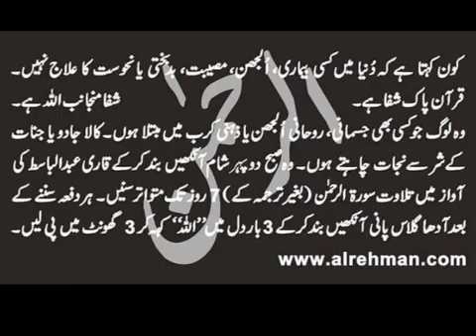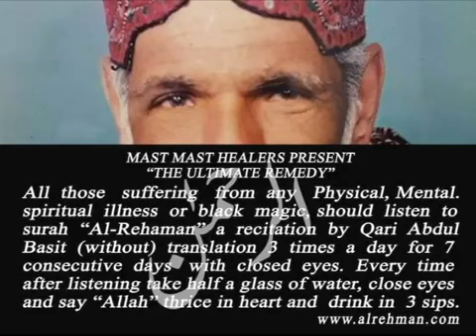How to listen surah Rehman Therapy by Mast Mast Healers.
Surah Rehman sunne ka Sahi tareeqa